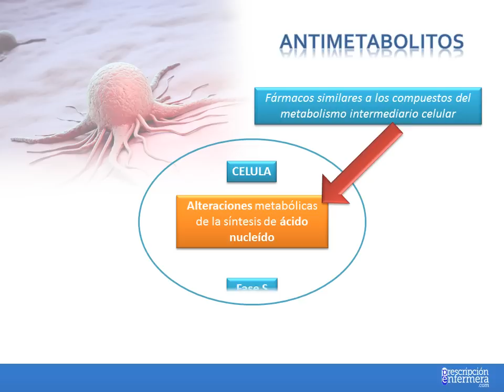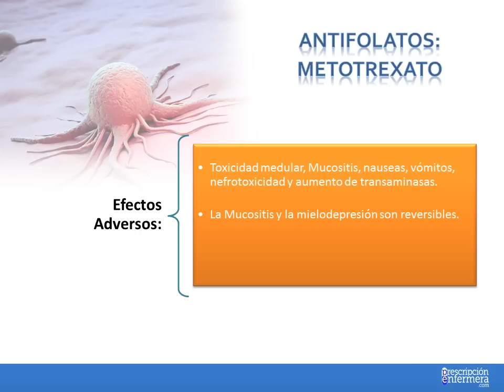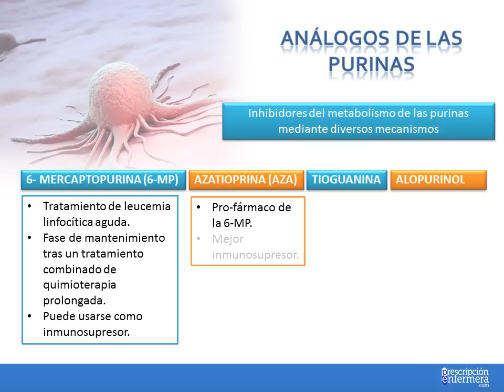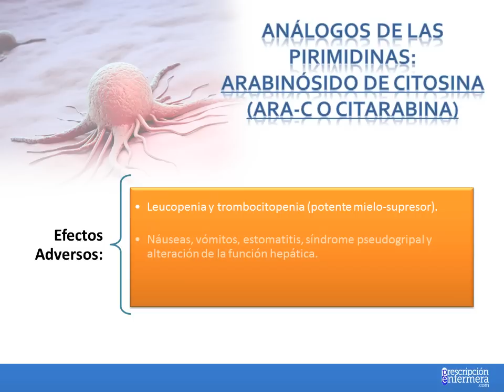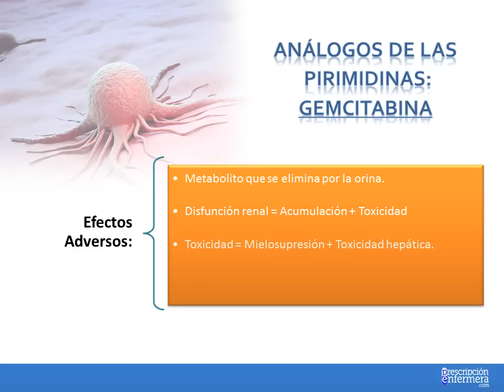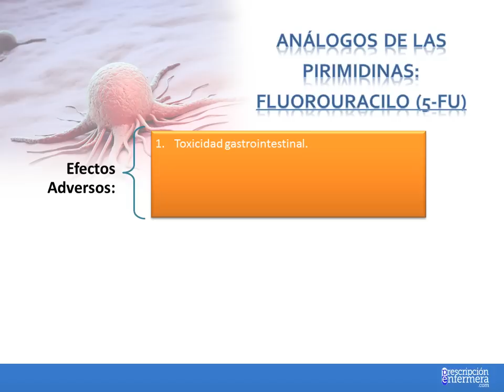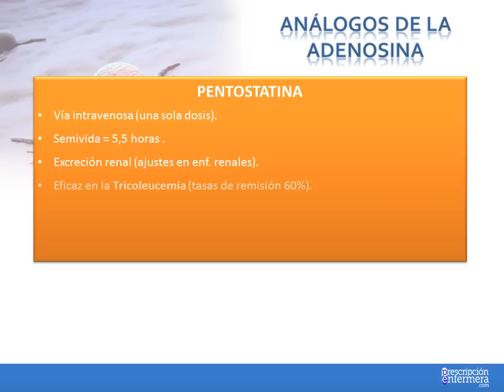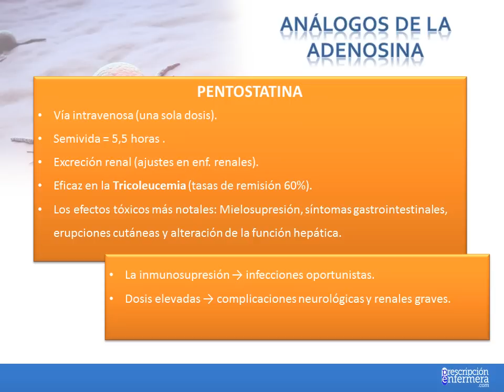TEMA 48. ANTIMETABOLITOS (Antineoplásicos)